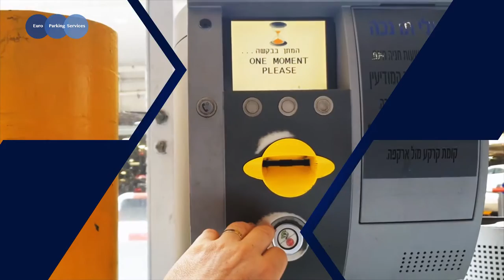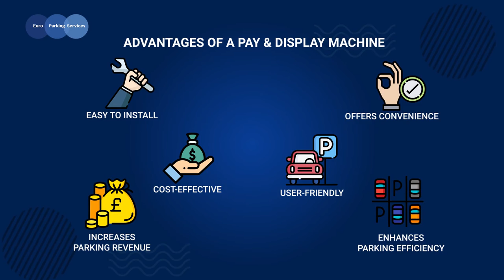Manage your Car Park with Pay and Display Machine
In this video, we examine how pay-and-display machines are revolutionising car park operations. These machines are essential for creating a smooth, efficient, and user-friendly parking experience, making them a popular choice for car park management across the UK.

Discover the benefits of implementing Pay and Display systems in your car park, from reducing parking congestion and streamlining payment processes to improving overall customer satisfaction. We’ll explain how these machines work—drivers park their vehicles, pay at the nearest machine, and display their tickets on the dashboard. This system simplifies parking for motorists and helps parking operators manage spaces more effectively and increase revenue.

We’ll also discuss the advanced features of modern Pay and Display machines, such as contactless payments, real-time monitoring, and integration with parking apps, which further enhance their convenience and efficiency. Whether you’re looking to upgrade your existing parking facilities or explore new options for managing parking spaces, this video will provide valuable insights into why Pay and Display is the smart choice for today’s car parks.

Join us to learn how Pay and Display machines can help you optimise your car park operations and keep your customers satisfied.